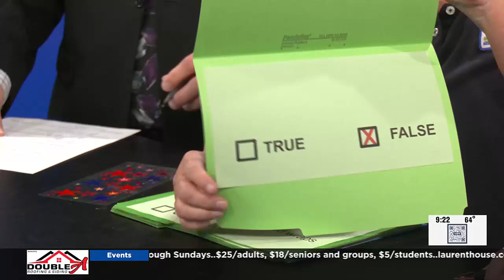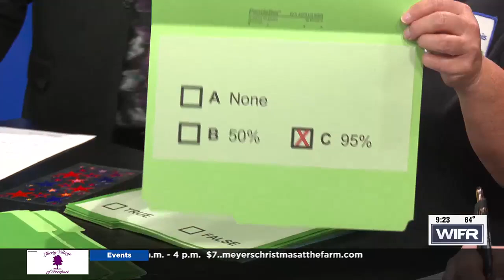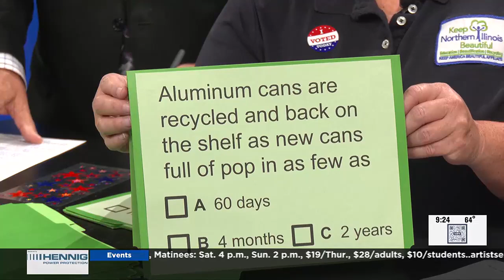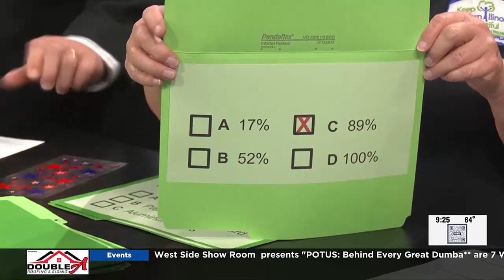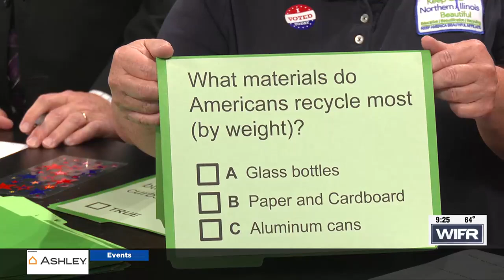Andy and Maggie are quizzed